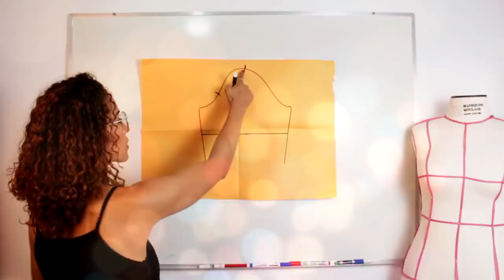Blusa com Lastex|Molde e Costura